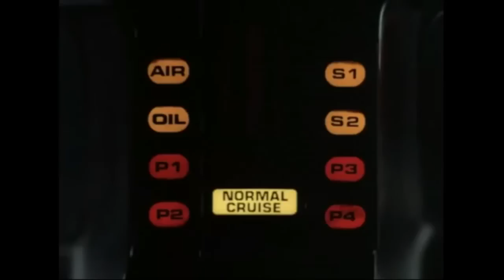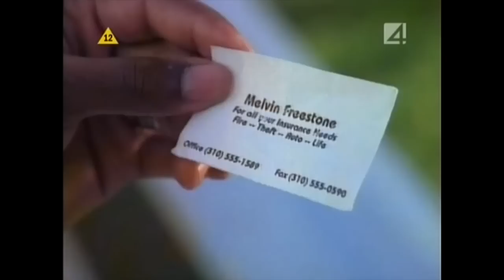Przemyślenia Niekrytego Krytyka: Słoneczny Patrol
Adres wysyłkowy:
Niekryty Krytyk
Skrytka pocztowa 45
05-804 Pruszków

Chcesz zostać Wikingiem? A proszę bardzo:)